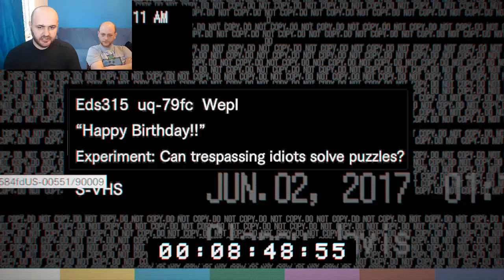RE7 -SHQIP- Gjetja e qilcit te kaltert (me shok ) #8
EDON